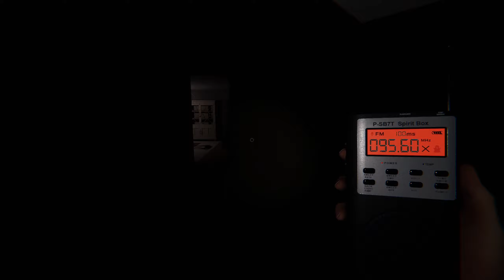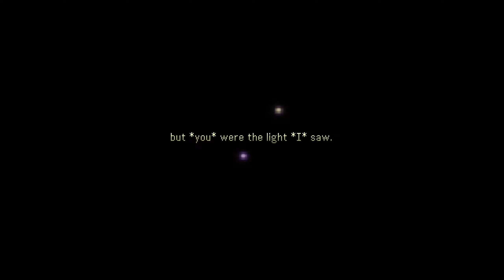The Mason Scale Halloween Award Show 2023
The first annual event (as long as it goes well).